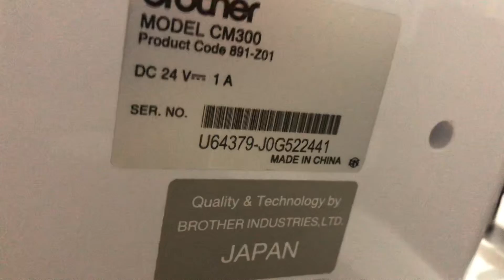Qual é a voltagem da plotter de recorte scanncut